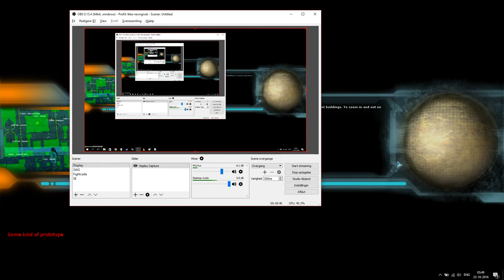SBG - 6v6 Jungle Warfare Officer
1w1l